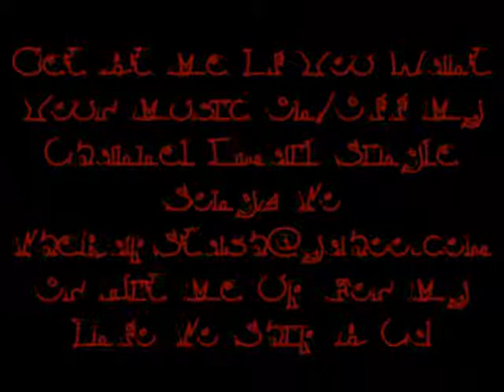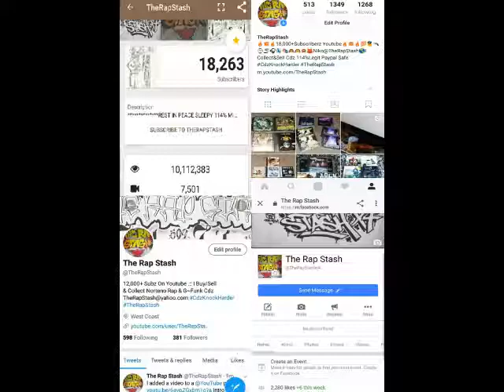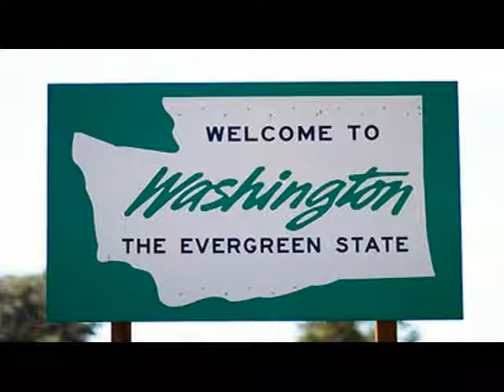Lava By Mak One Ft E-Dubb